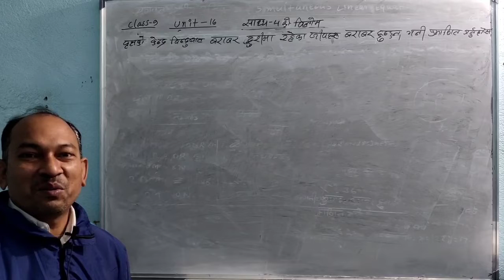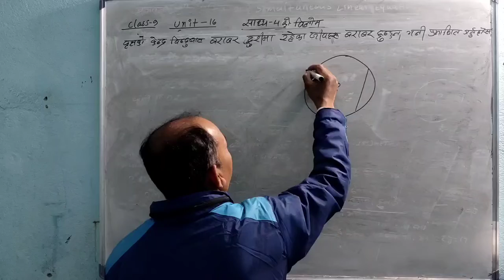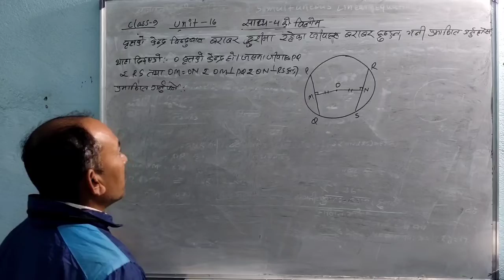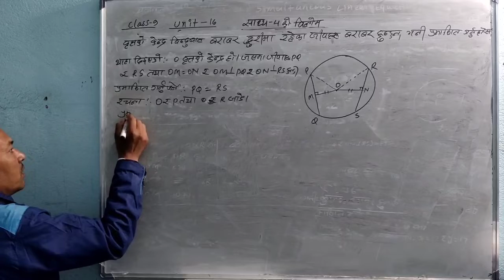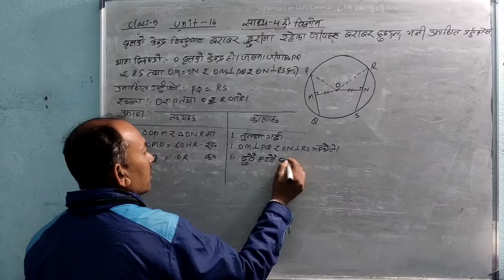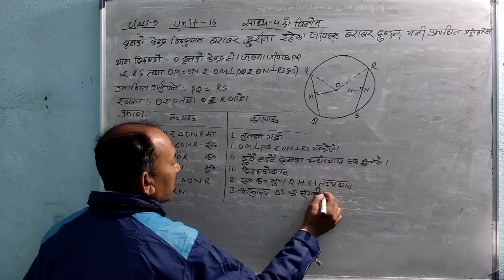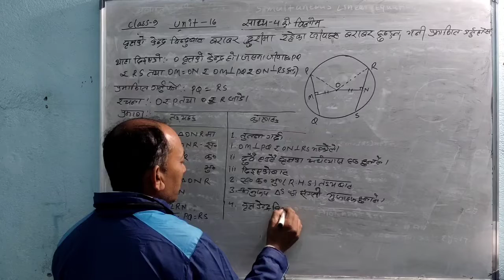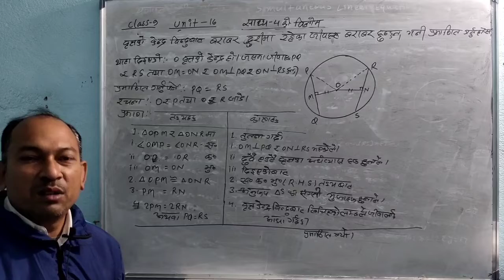class-9/circle/वृत्त/साध्य-4काे विलाेम/c.math/tfm by Ashok k.mandal/tips for mathematics